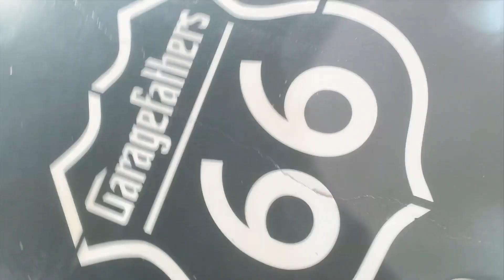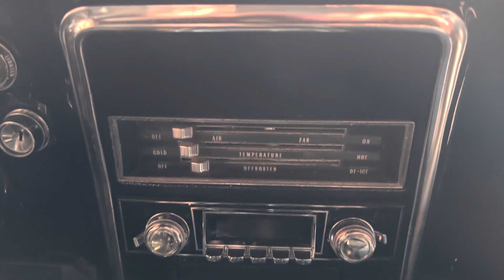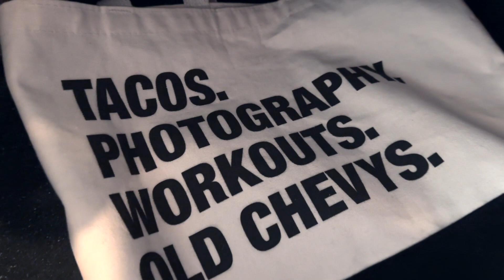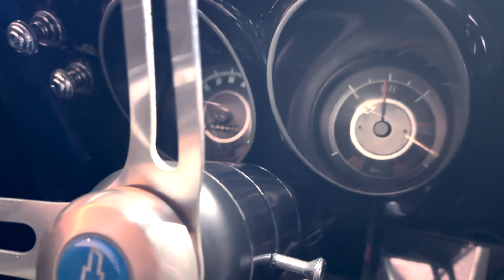Nikki's 1967 Camaro - Why everyone needs a first gen Camaro~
In this video, the Garagefathers get you up close and personal with Nikki's beautiful, '67 Camaro. This car is fast, very reliable and a lot of fun to drive. It is basically original and still has the very well performing 327 except Nikki has added a FiTech system and some better stopping power. Come along for the ride and find out why so many people love first generation Camaro.

Make sure to visit Nikki on Instagram @big.blue.camaro and follow her. You can see her work on her Camaro as well as see bucket fulls of beautiful classic car photos. Her work is impressive!

Become a Garagefather! We are pleased to bring you regular content that is informative, and a little different than the rest-